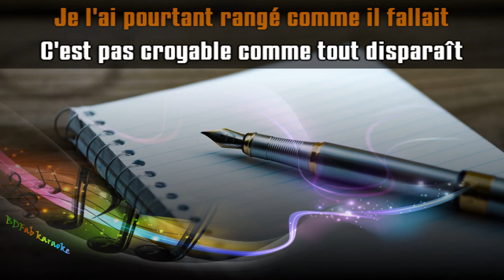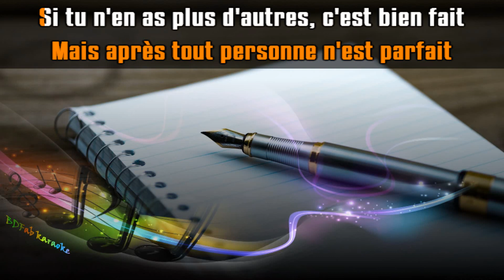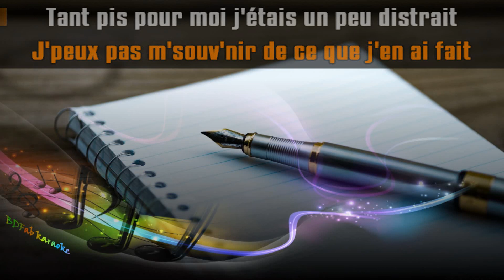William Sheller - Le carnet à spirale (chœurs) (1976) [BDFab karaoke]